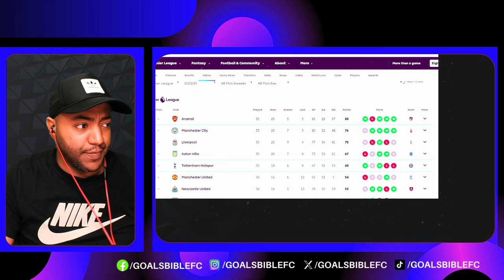STILL TOP GUNNERS! TOTTENHAM 2-3 ARSENAL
Tottenham vs Arsenal LIVE! Premier League: Team news, match commentary, free match highlights, 📱Download SofaScore, the best football app for stats, scores & more!